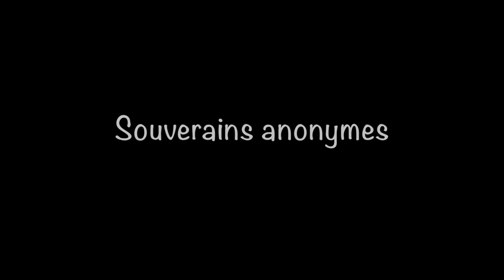Marina Orsini chez les Souverains. Extrait. 31Janvier 1991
Les Souverains anonymes, les détenus de la prison de Bordeaux à Montréal.